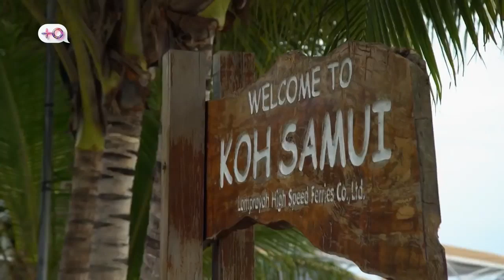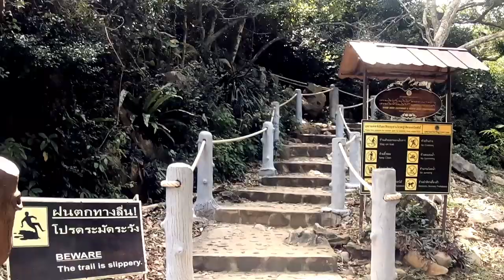Koh Samui Sea TOUR: Angthong national marine park daily trip 1500 baht - Экскурсия на Самуи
Paradise islands of Thailand